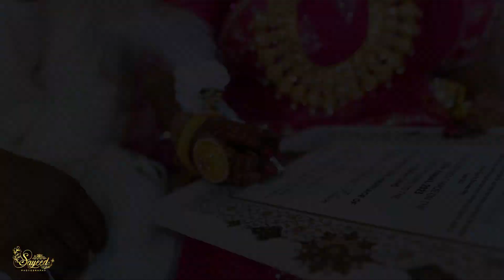Mim & Rahatul wedding full video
Sayeed Photography